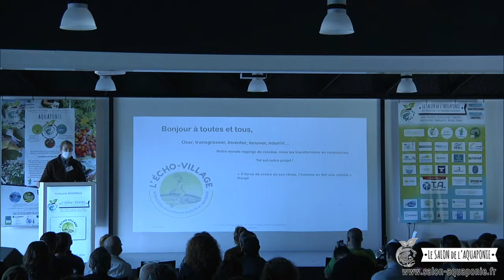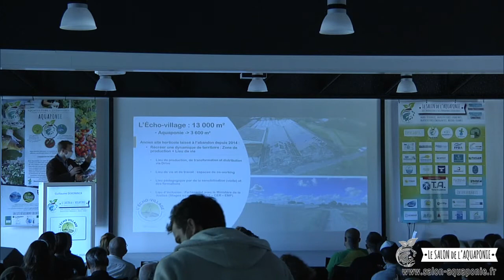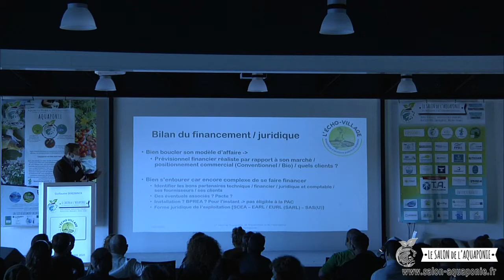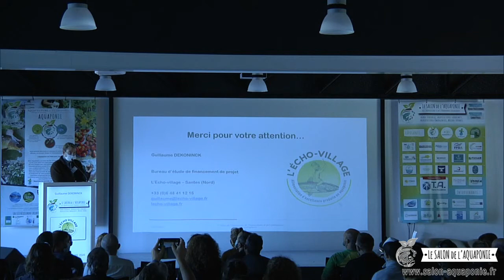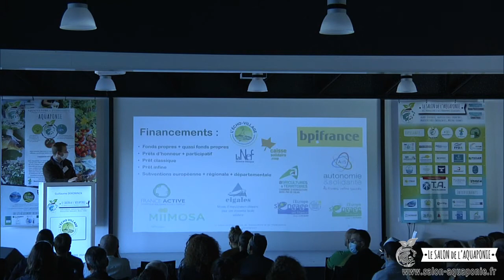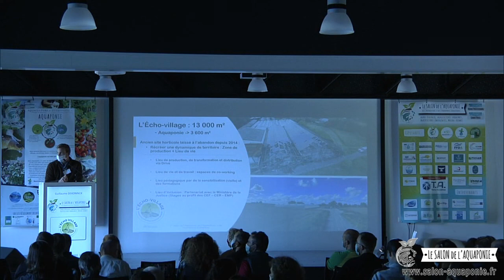Salon aquaponie 2020 - 16 - La recherche de financement Guillaume DEKONINCK - ECHO VILLAGE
Salon de l'aquaponie 2020 - Part 16 :
Portage de projet aquaponique :
La recherche de financement par Guillaume DEKONINCK de l'ECHO-VILLAGE